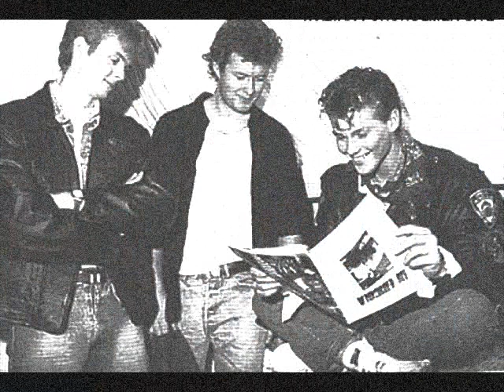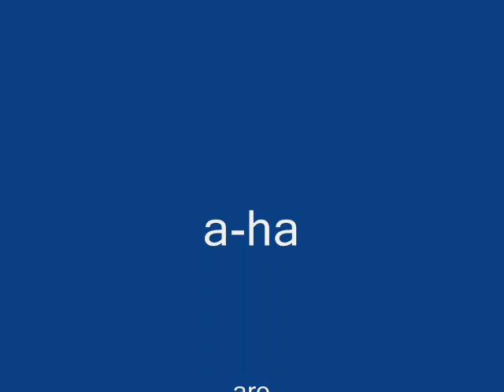a-ha 25 years a photostory